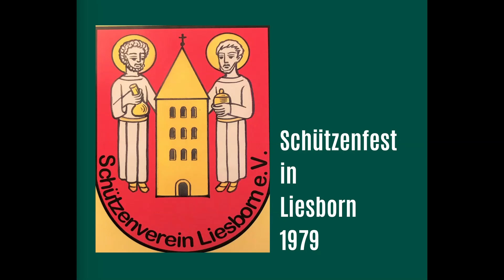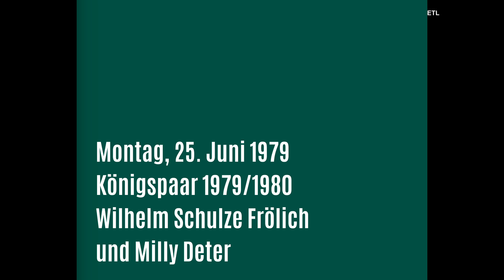Schützenfest in Liesborn 1979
Der Film zeigt Aufnahmen vom Schützenfest-Sonntag (24. Juni 1979) und vom Schützenfest-Montag (25. Juni 1979)
Königsspaare:
1978/1979 Heinz-Hermann und Lucie Gödde
1979/1980 Wilhelm Schulze Frölich und Milly Deter